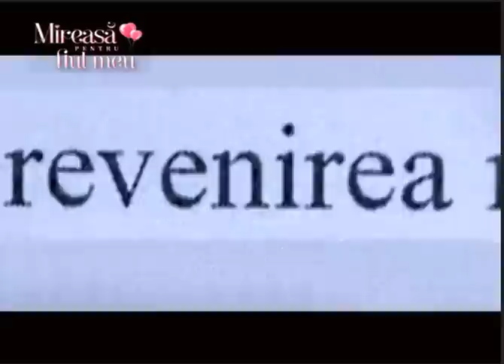Promo . 10 mai